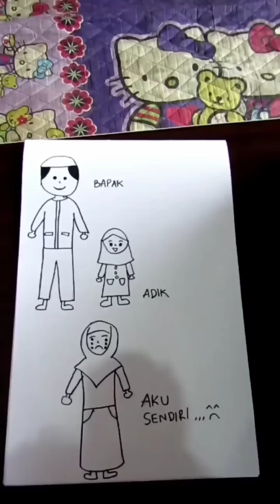KUMPULAN VIDEO ZAHRA SRI APRILITA GARA GARA ES KRIM